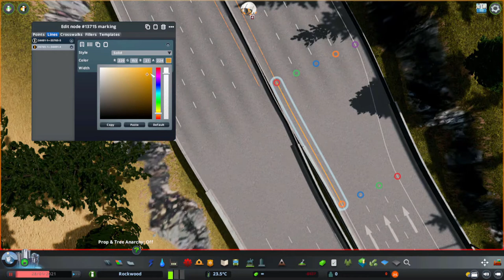Dumbbell Interchange - Cities Skylines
Dumbbell or Barbell Interchange | Cities Skylines 🏙️